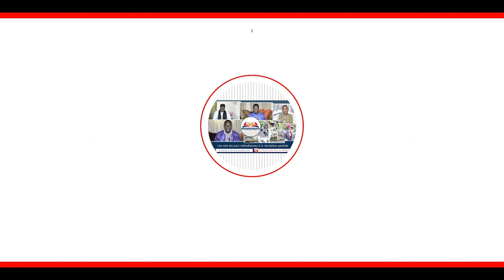Saison 02 - Episode 06 - LE CORAN LA SOLUTION / Oustaz Mor Talla Ndiaye